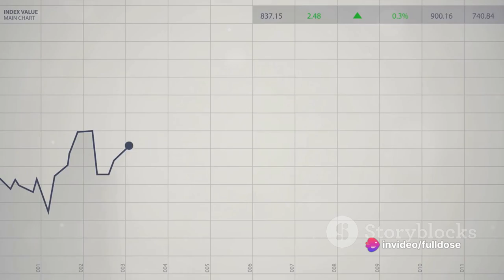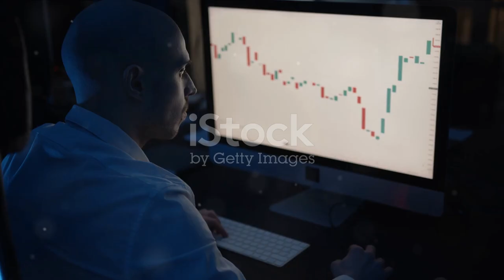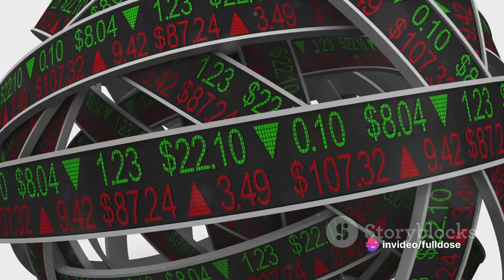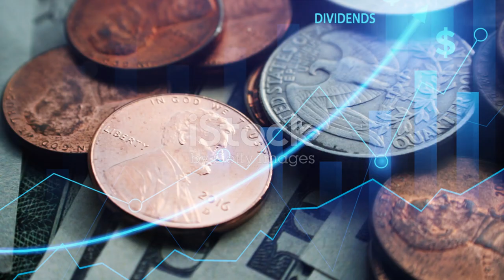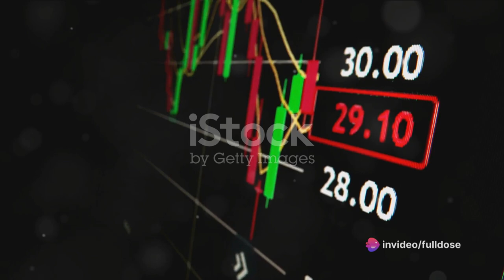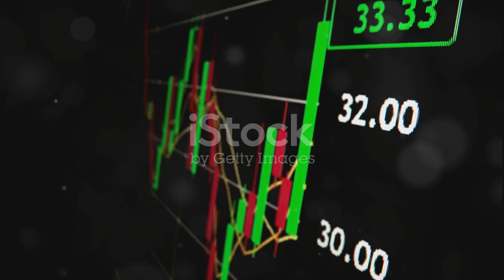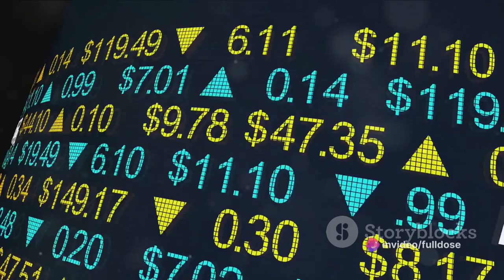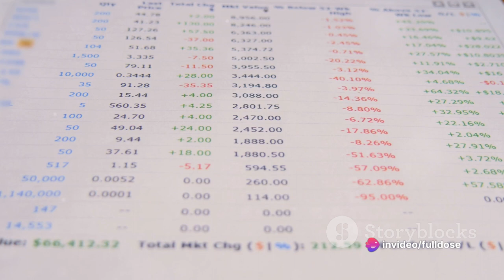Unlocking Financial Freedom The Power of Divident Investing